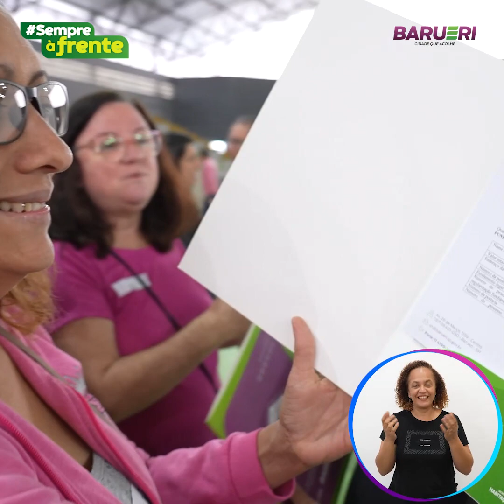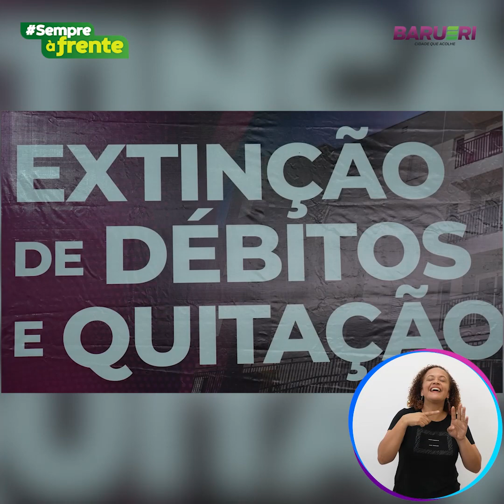Regularização Fundiária - 2ª Entrega de Certificados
A realização de um sonho, um momento único, sinônimo de conforto e segurança. Para os moradores dos conjuntos habitacionais que se beneficiaram da ação de Extinção de Débitos e Quitação, é tudo isso e muito mais!

Uma nova vida começa agora. Aperte o play e confira!